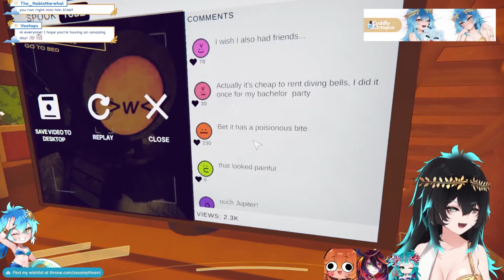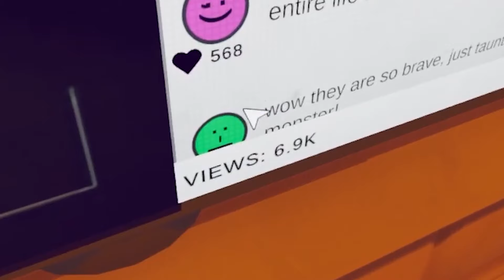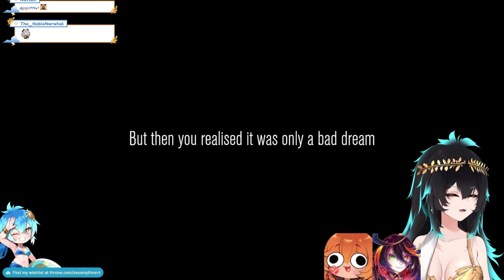VTUBERS KEEP BULLYING ME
Check out my agency MythosHQ as well as the rest of my fellow gods below!